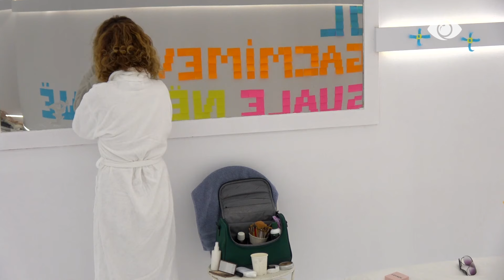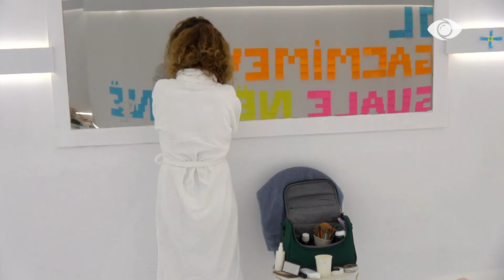“Për mua kjo histori fillon e mbaron këtu brenda”/ Egla bisedon me Meritonin - BBV 3